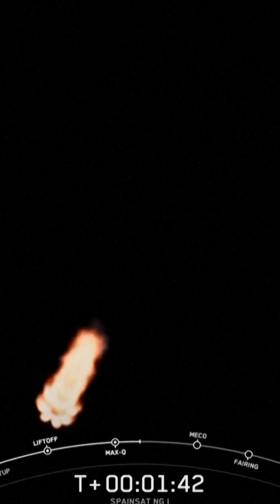Así ha sido el lanzamiento de SpainSat: el sátelite que prestará servicio al Ejército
España ha hecho historia esta madrugada. El satélite SpainSat NG I ha despegado con éxito desde Cabo Cañaveral a las 2:34 de este jueves, hora peninsular española, a bordo de un cohete Falcon 9 de la empresa privada SpaceX. Este lanzamiento marca un hito para la industria espacial española: uno de los satélites más avanzados del mundo ofrecerá comunicaciones seguras a las Fuerzas Armadas y al Gobierno, así como a naciones aliadas y organismos internacionales. Con el SpainSat NG I, España se convertirá en el quinto país europeo capaz de proporcionar este tipo de comunicaciones a la OTAN.